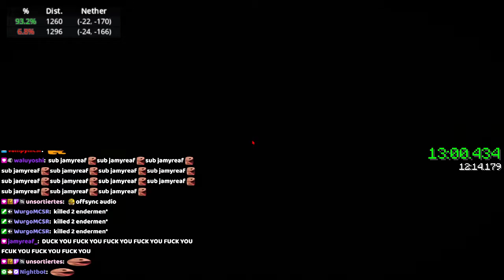12:14 sub 12 lost to pearls silly